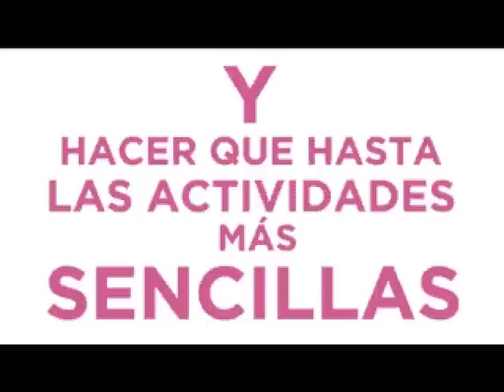2011 Animación del Día Mundial de la Osteoporosis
Una animación para el Día Mundial de la Osteoporosis promoviendo la salud ósea a través de una dieta nutritiva ejercicio regular y la vitamina D. La idea y animación de Gilberto D Lontro / IOF.